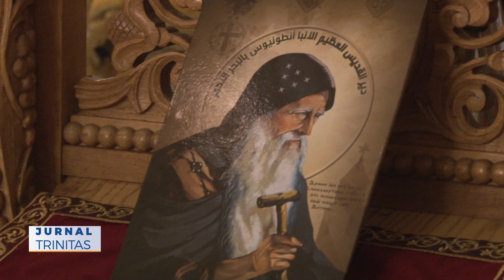Sfântul Cuvios Antonie cel Mare, cinstit la Constanţa